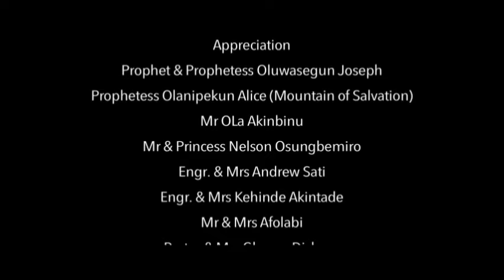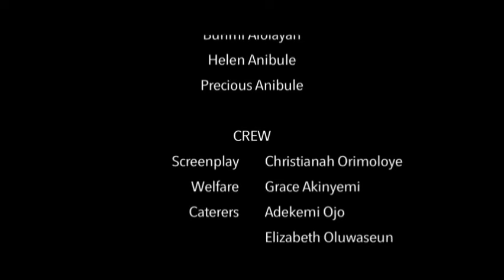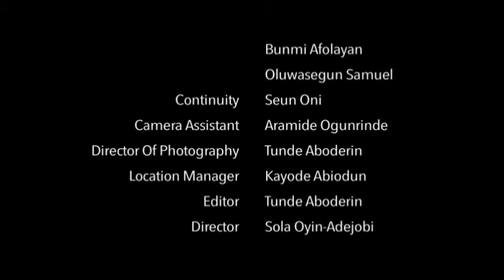BABY MAMA VS LEGAL WIFE (FINAL PART)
In Matthew 7:24-27, Jesus states that those who hear His words AND do them are wise builders. They have built their homes on rock-solid foundations. The winds howl, the rains come – even a flood comes – but the house stands firm. Those who hear His words, but fail to live by them are foolish builders.